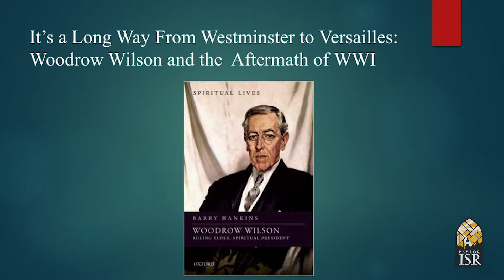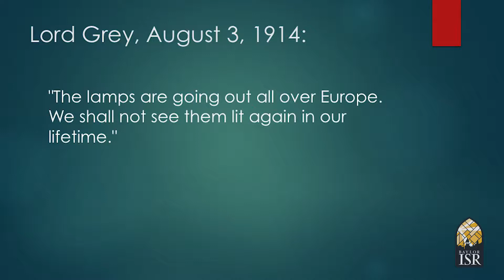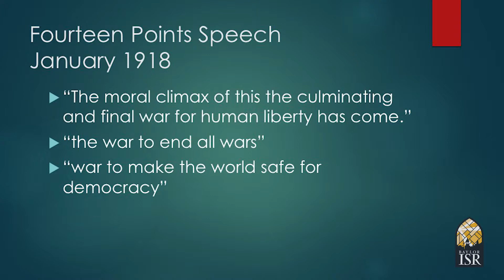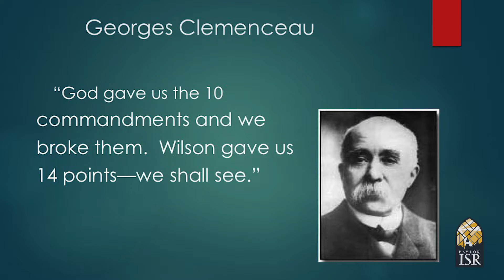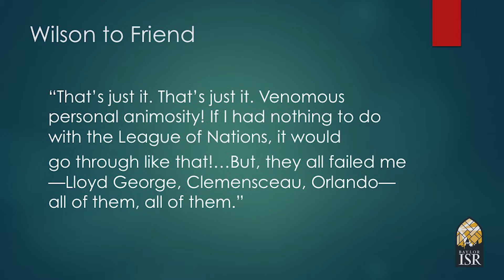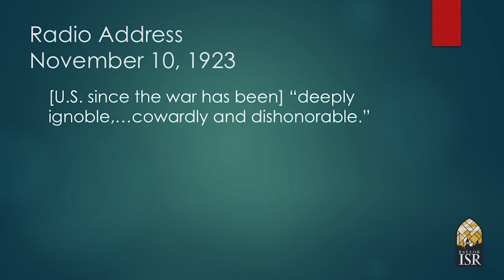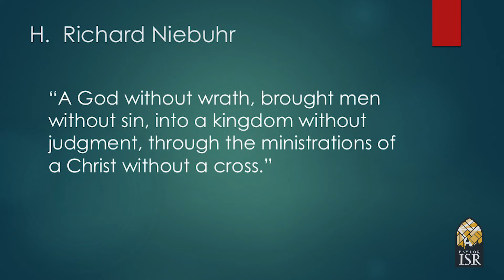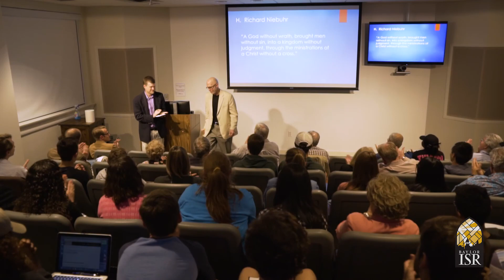Baylor ISR For God and Country: Barry Hankins Lecture, (April 5, 2017)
Barry Hankins lecture –   “From Westminster to Versailles: Woodrow Wilson in the Aftermath of WWI”
Barry Hankins is history professor and chair of the department of history, Baylor University, and the author of Woodrow Wilson: Ruling Elder, Spiritual President (2016).